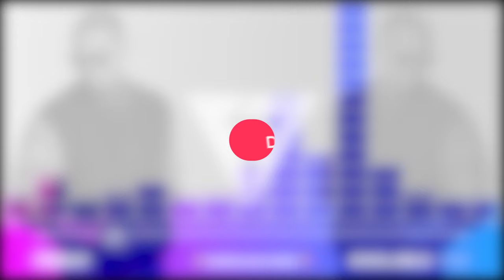Chris Brown Ft. Kid Ink - "Friday" | Type Beat W/Hook 2018 | FlipTunesMusic™ x N-Geezy